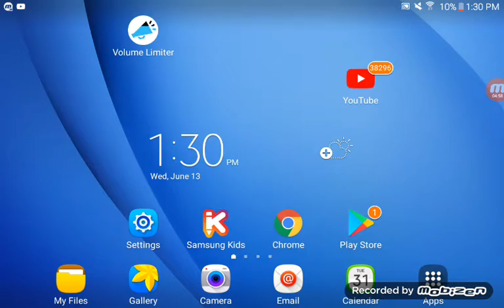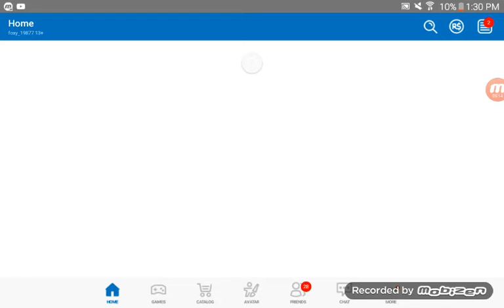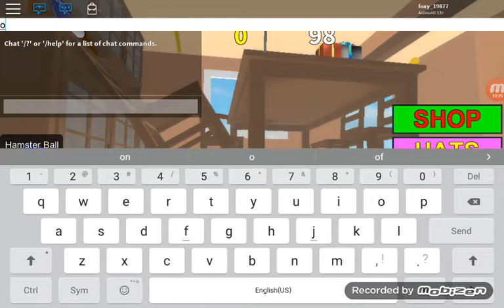June 13, 2018